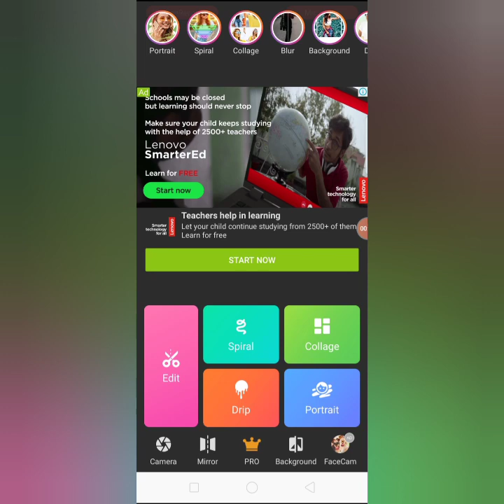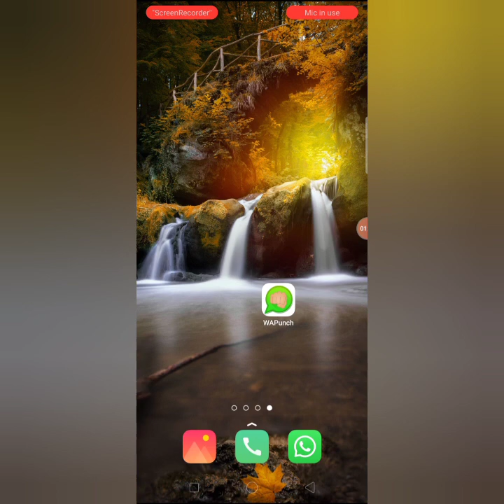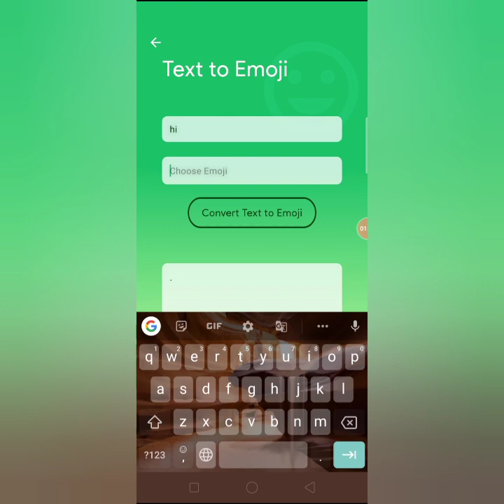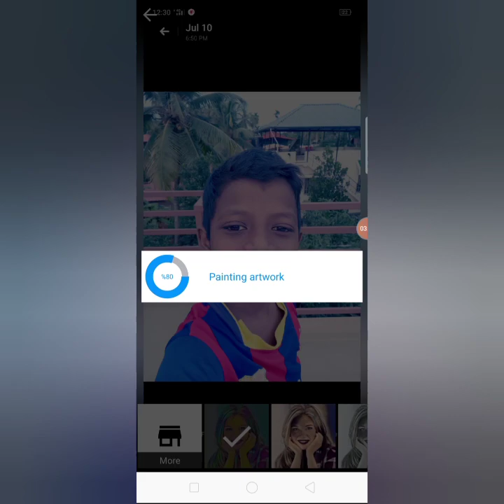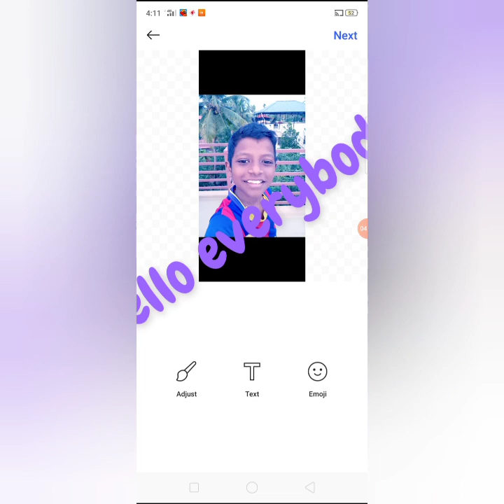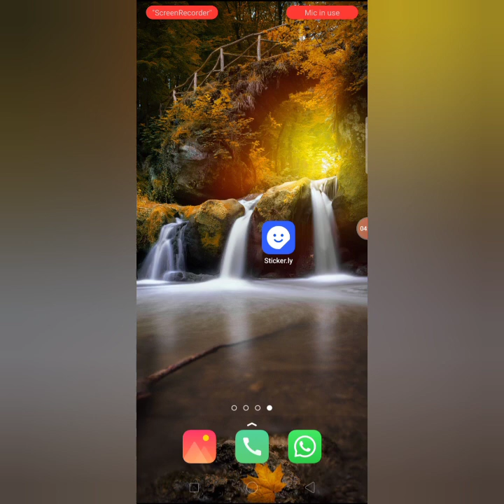Top 5 Awesome Android Apps that you Must Try ! Android Applications 2020 | Part 2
5 Mobile Apps Introduction.